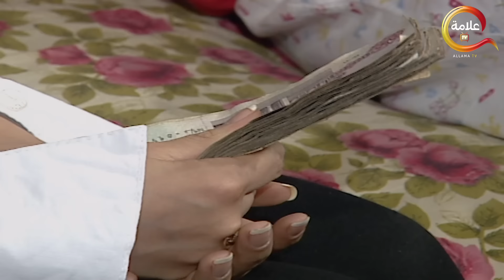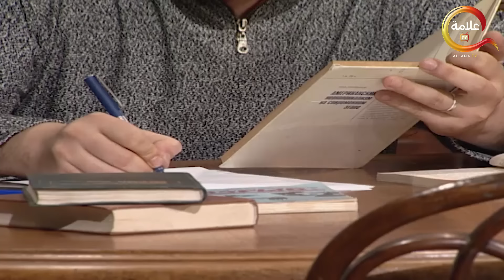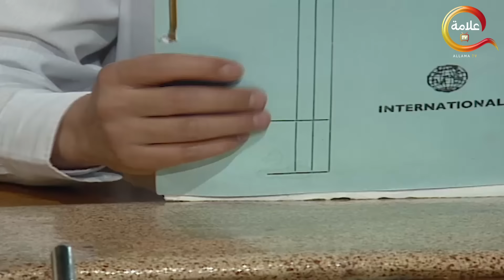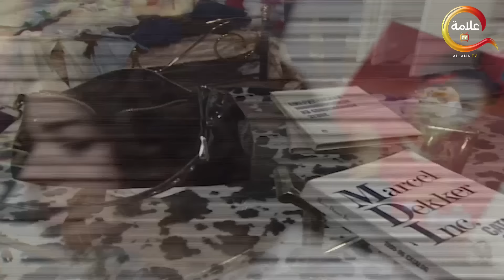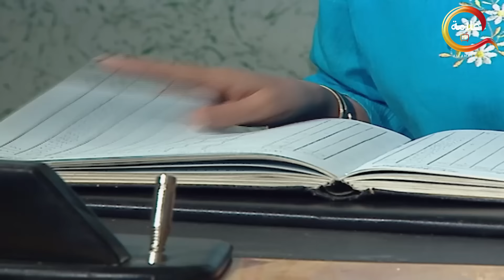استاذ يوسف في صدمة بعد ما عرف بحمل منال و ازاي هيقف جمبها و يجبلها حقها